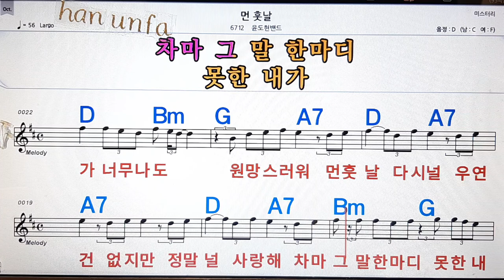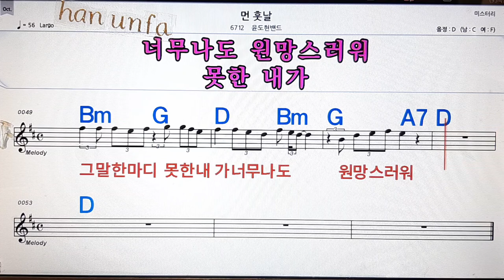먼 훗날/윤도현밴드💋노래방, 통기타 , 코드 큰악보, 가라오케, 반주💖Karaoke, Sheet Music, Chord, MR